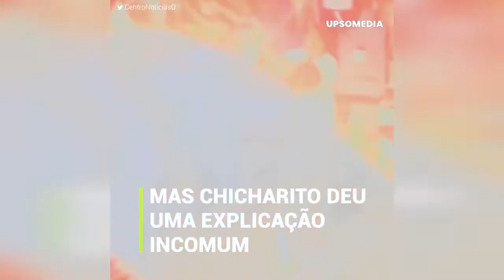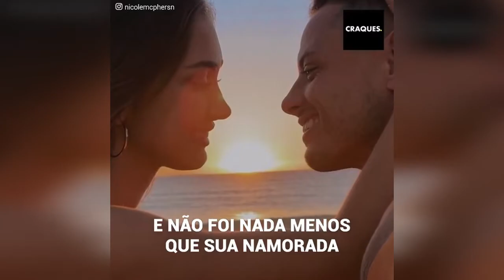Chicharito explicou por que desprezou a bandeira mexicana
Chicharito Hernández esteve no centro da controvérsia por duas ações questionáveis: primeiro, ele se recusou a assinar uma bandeira mexicana que acabou caindo no chão, e depois se recusou a dar um autógrafo a uma criança. As críticas choveram sobre ele, mas finalmente o mexicano quebrou o silêncio e deu uma explicação inusitada.